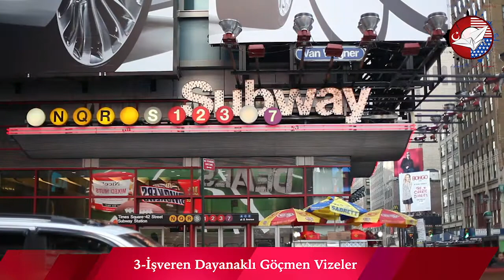ABD Göçmen Vizeleri Nedir ?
Live Passionately !

Skype: tutkudanismanlik